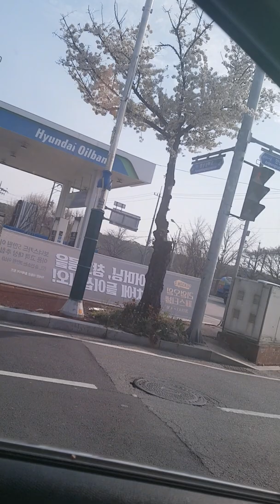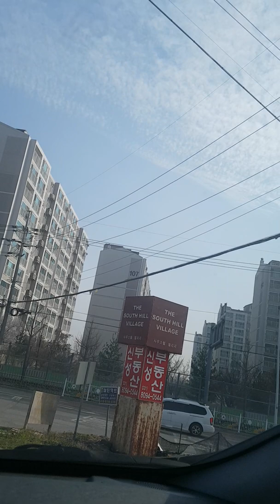बिहान बजार जादै at 8.00 am(Heading to shopping for restaurant)